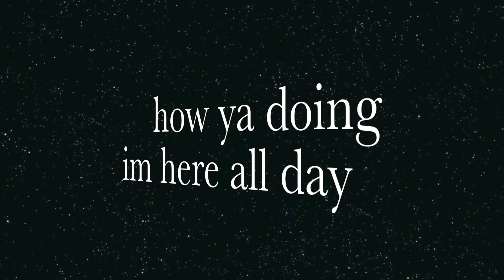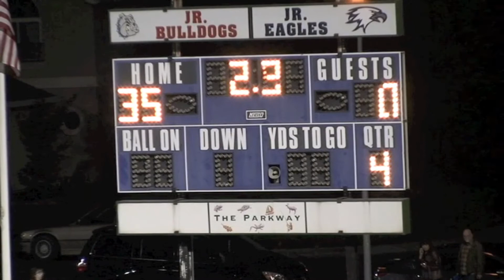Jr. Midget Bulldogs-v- Jr. Midget Timberwolves